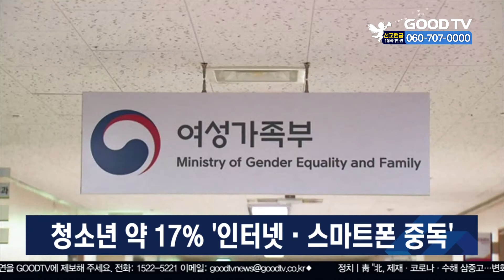청소년 약 17% '인터넷·스마트폰 중독' [이슈포커스] [GOODTV NEWS 20200825]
국내 청소년의 17.1%가 인터넷이나 스마트폰에 중독됐으며 특히 중학교 1학년이 가장 취약하단 조사결과가 나왔습니다. 여성가족부가 전국 청소년 133만 1천 441명을 대상으로 인터넷, 스마트폰 이용습관 진단조사를 한 결과 인터넷이나 스마트폰 중 하나 이상에서 중독 증상을 보이는 과의존 위험군이 작년보다 10.7% 증가한 17.1%에 달하는 것으로 나타났습니다. 학년별로는 중학교 1학년이 가장 많았고 고등학교 1학년과 초등학교 4학년이 그 뒤를 이었습니다.

GOODTV NEWS 윤인경입니다.

* 방송시간
 GOODTV NEWS

● 본방 : 월 ~ 금요일 21:50
● 재방 : 화 ~ 금요일 06:50  /  토요일 06:00
● 삼방 : 화 ~ 금요일 12:00   /  토요일 14:00

* 시청방법

- 위성TV: KT 스카이라이프 193번